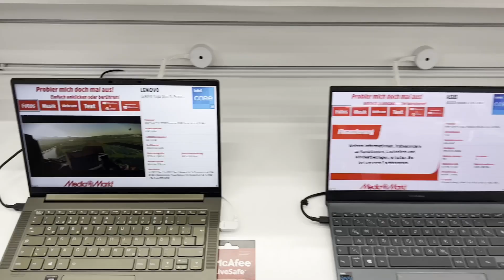shop with me🌸 تسوقو معي في المول♡relaxing vlog, cute & aesthetic items